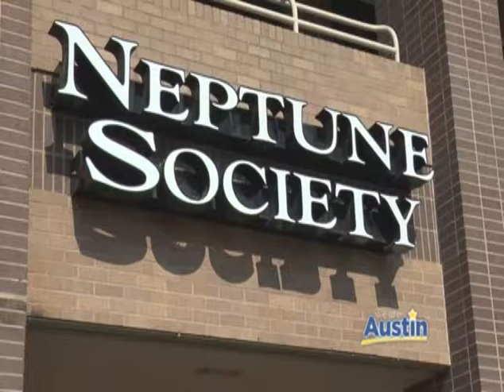Neptune Society Featured on CBS KeyeTV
Neptune Society Austin, TX
911 West Anderson Lane
Office Hours: M-F: 8:30AM-5PM